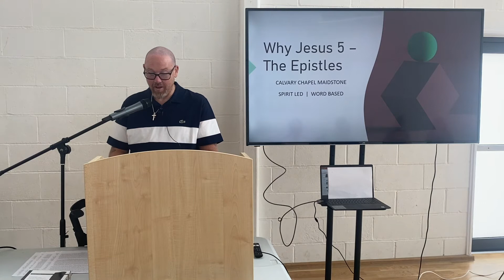"BRUV" (Raymond Bedwell)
Raymond Bedwell shares a self-penned poem entitled, "Bruv"